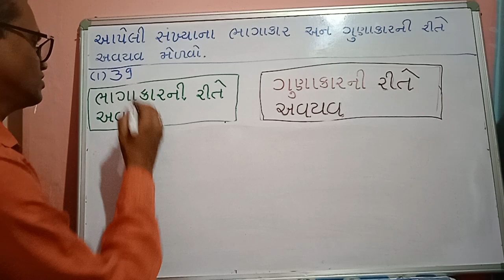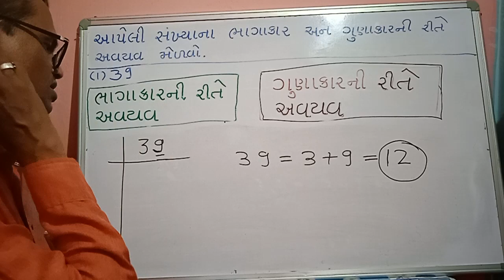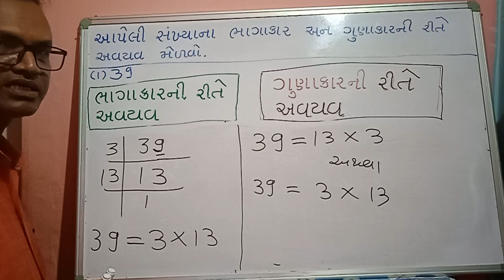39 na avayav